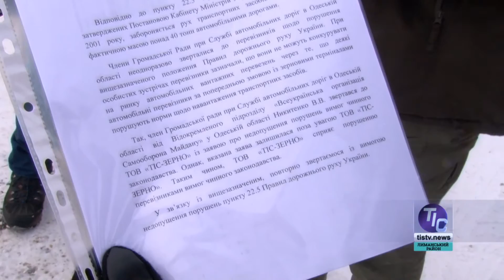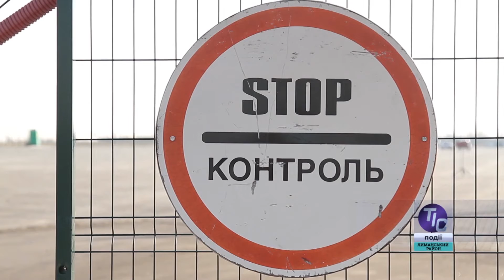Почему общественники с Большой дороги против предприятия ТИС-зерно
Хорошо, что в Украине есть общественники - например, члены общественного совета при Службе автомобильных дорог в Одесской области, они же - активисты подразделения «Всеукраинская организация Самооборона Майдану». Не жалея собственного времени, они готовы даже в суровую непогоду отстаивать интересы своего народа, например, защищать асфальтовое покрытие автодорог от недобросовестных водителей, которые едут с перегрузом…

Интервью:
Владимир Никитенко, активист;
Игорь Чобитько, директор ООО «ТИС-Зерно».

ТИС - Телевизионная Информационная Служба Лиманского (бывшего Коминтерновского) района Одесской области.

Смотрите нас в эфире Одесской областной государственной телерадиокомпании (ООДТРК), 7 канала, телеканала «Одесса», 35 канала Лиманского районного телевидения и ТК «Місцеві новини» в удобное для Вас время:

понедельник – 09:15 и 21:00 (35к), 18:40 (ООДТРК), 19:30 (ТК«Одесса»), 22:40 (7к);
вторник - 09:00 (ООДТРК), 10:45 (ТК«Одесса»), 13:10 (7к), 21:00 (35к);
среда – 10:45 и 19:10 (ТК«Одесса»), 18:40 (ООДТРК), 20:30 (35к);
четверг – 09:15 и 21:00 (35к), 11:25 и 19:25 (ООДТРК), 13:40 (ТК«Одесса»), 22:40 (7к);
пятница – 07:20 (ООДТРК), 09:15 (35к), 13:10 (7к), 19:30 (ТК«Одесса»);
суббота – 13:05 и 20:30 (ТК«Одесса»), 18:30 (ООДТРК), 21:30 (35к);
воскресенье – 09:30 (ООДТРК), 11:10 и 21:00 (ТК«Одесса»), 20:30 (35к);

ежедневно на канале «Місцеві новини» (г.Южный и Сычавка) - в 6:30, 7:30, 8:30, 10:10, 18:10, 19:10, 20:30, 22:10;